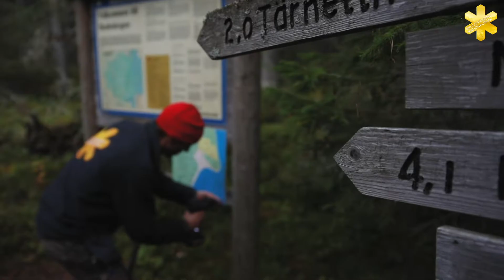Arbetarna i Skuleskogen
Utan deras insatser skulle besökarnas upplevelser inte vara det samma. Förvaltare Johan Uebel är en av dem. Hör honom berätta i klippet.